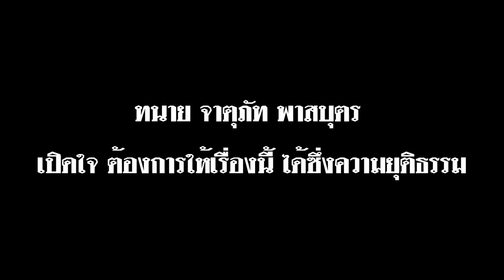Channel8Thailand : ทนาย จาตุภัท พาสบุตร เปิดใจ ต้องการให้เรื่องนี้ ได้ความยซึ่งุติธรรม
🎥ทนาย จาตุภัทร พาสบุตร
เปิดใจ ต้องการให้เรื่องนี้ ได้ความยซึ่งติธรรม
🔴นายจาตุภัท พาสบุตร ทนายความของผู้เสียหาย ที่ถูกบุกจับ ล็อคกุญแจมือ โดยไม่มีหมาย และถูกเรียกเงิน เพื่อแลกกับการปล่อยตัว แสดงความเห็นที่สะท้อนถึง “อำนาจ” ของตำรวจในกระบวนการสืบสวนสอบสวน ซึ่งเขามองว่า การที่ตำรวจเป็นหน่วยงานต้นทางเพียงหน่วยงานเดียวที่มีอำนาจในการทำสำนวนคดี กลายเป็นดาบสองคมที่ทำให้เกิดกระบวนการต่อรองคดีก่อนจะเข้าสู่กระบวนการยุติธรรม ตนแค่ต้องการให้เรื่องนี้ ได้รับความยุติธรรม
🚩ติดตามข่าว และข้อเท็จจริง เพิ่มเติมที่ เพจบิ๊กเกรียน บิ๊กเกรียน

4 Ku-band @ 54 MHz
24 Ku-band @ 27 MHz

Downlink Information:
NAT TV 1 and 2
Transponder: 22
Frequency: 12090
Symbol Rate: 20000
FEC: 3/4

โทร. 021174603